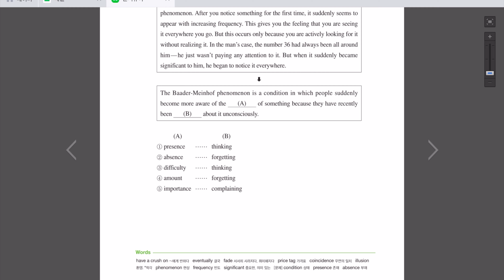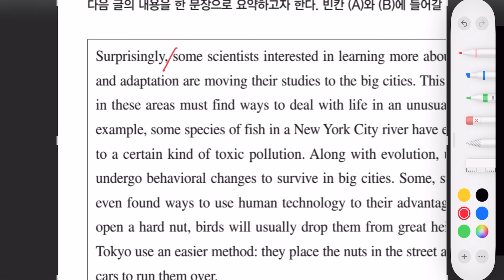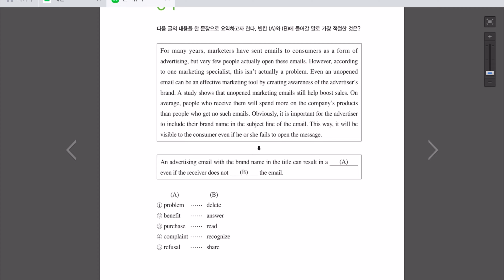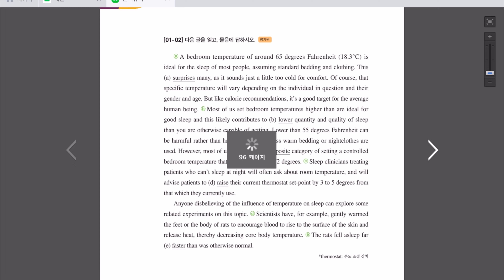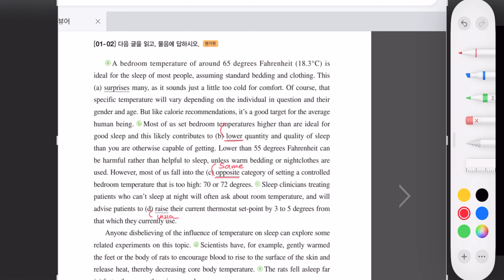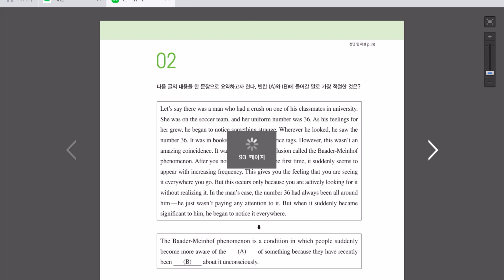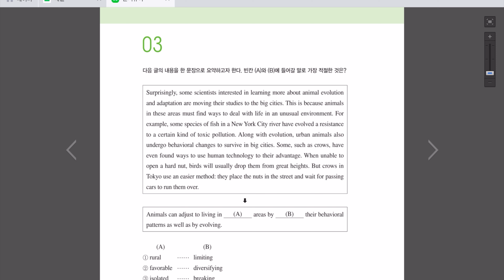수능 PICK 유형독해 - 17회